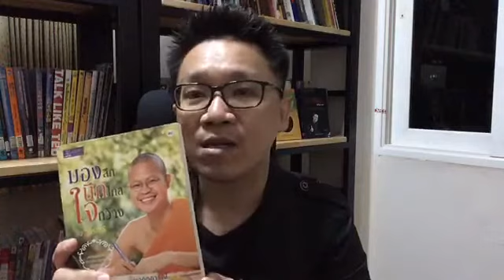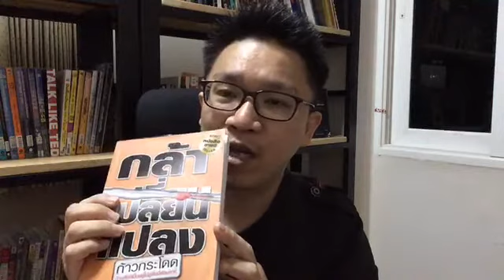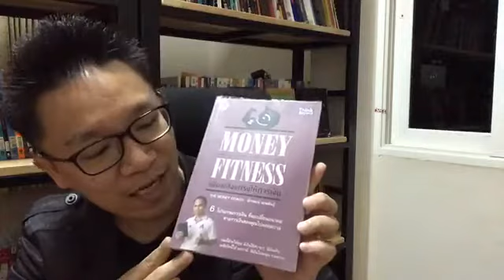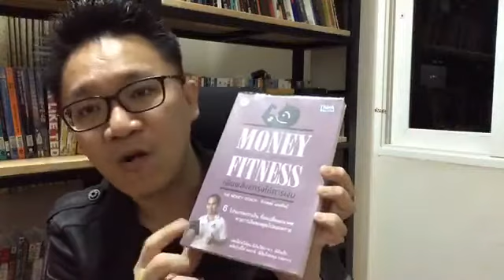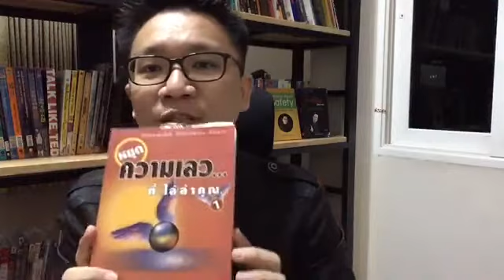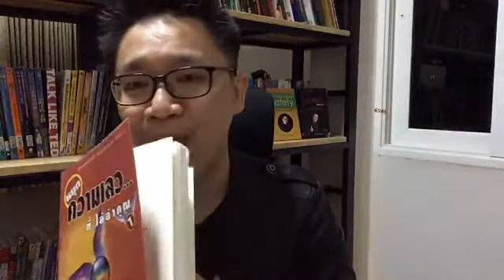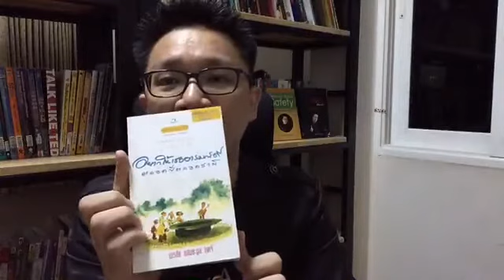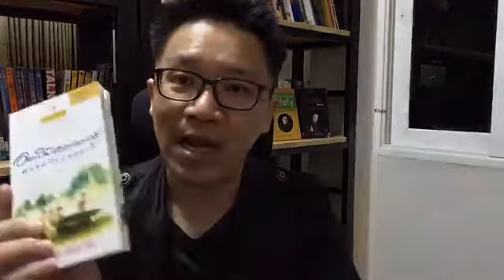เขียนเป็นรวยก่อน ถ้าอยากรวยต้องเขียนให้เป็น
เป็นนักเขียนก็เลี้ยงครอบครัวได้ อยากเป็นนักเขียนอิสระ อยากมีหนังสือเป็นของตัวเอง